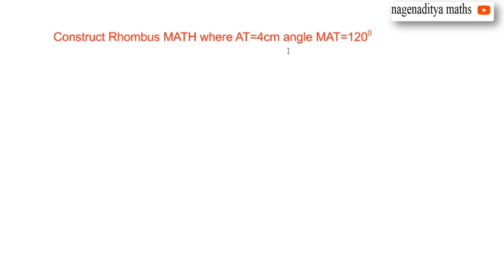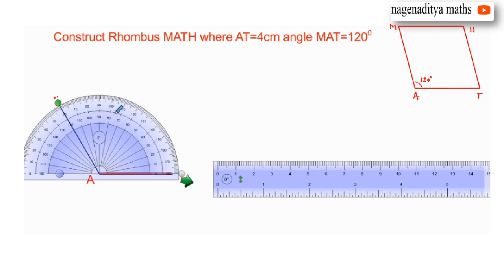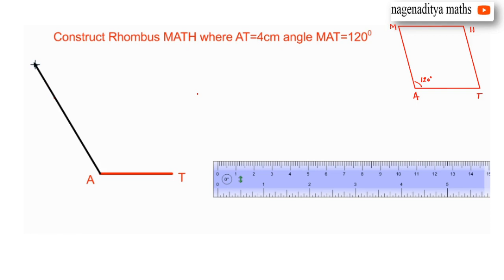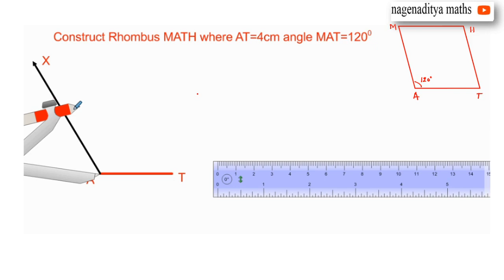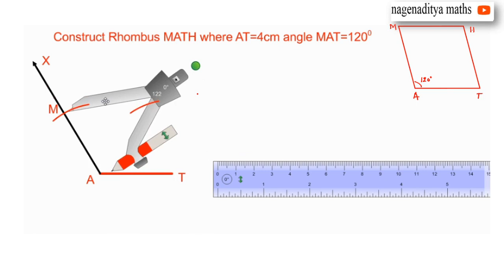8 EM TM CONSTRUCTIONS OF QUADRILATERALS PART-5 చతుర్బుజనిర్మాణాలు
8 EM TM  CONSTRUCTIONS OF QUADRILATERALS PAR-5
చతుర్బుజనిర్మాణాలు